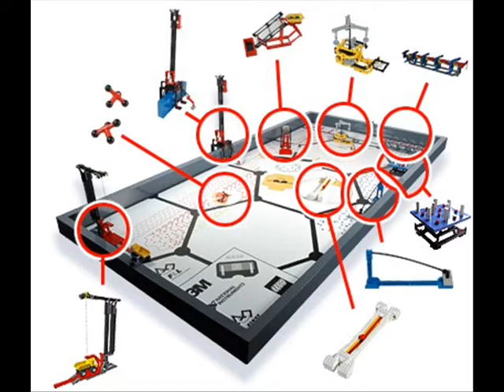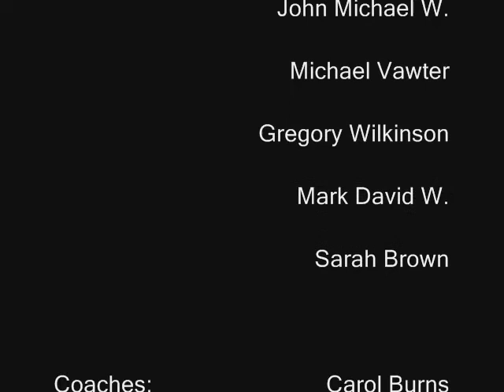FLL 2006 - MindStorm Troopers 400 Points - Official Practice Round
Official practice round for the MindStorm Troopers 2006 robot prior to the FIRST Lego League World Festival. The team later won 1st place robot performance for scoring three perfect rounds at the competition.